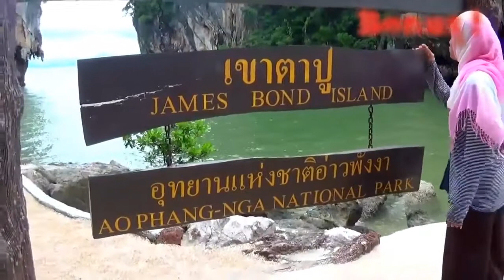Devenir moniteur de plongée, bonus 5, visite de 007 James Bond Island en Thaïlande à Pattaya city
Thailanddiving Offre de lancement de moniteur de plongée sous marine, 10 raisons de se mettre a la plongée en Thaïlande

Devenir moniteur de plongée

Thailand Diving a développé pour les débutants des formules intensives en 6 mois pour devenir un professionnel de la plongée!

Pour devenir moniteur de plongée, que ce soit selon les standards français ou américain, il vous faut passer les 4 premiers niveaux pour lesquels un minimum de 6 mois est nécessaire si vous êtes excellent, totaliser 100 plongées puis faire une formation de moniteur pour êtes moniteur à l’étranger.

Venez passer 6 mois en Thaïlande et repartez en fin de séjour avec votre brevet de moniteur en plongée.

Nous vous vous accueillons à votre arrivée à Bangkok et prenons soin de vous pendant les 6 mois de votre formation plongée avec notre centre de plongée 5 étoiles IDC Master Dive Académie.

Des votre arrivée, nous vous installons a votre hôtel, et vous expliquons le déroulement de votre séjour.

Vous débuterez avec une séance en piscine et ensuite vous ferrez une première journée de plongée découverte.

Ensuite, vous passerez tous vos brevets de plongeur.

Ceci étant fait, vous ferrez quelques plongées fun pour améliorer votre expérience en plongée.

Et enfin, vous terminerez en passant vos formations professionnelles pour devenir moniteur de plongée.

La formation ce déroule en 6 mois, mais il ne vous faut en réalité qu’un mois de formation intensive.

Ce qui vous laisse le temps de vous former et d’évoluer a votre aise et aussi de profité de la Thaïlande, ce pays qui est fabuleux a découvrir, sont soleil, c’est plages, et sa végétation luxuriante.

Sans parler des habitants qui sont merveilleux.

Voici le détail des formations que vous allez suivre pendant cette période de 6 mois en Thaïlande :

module PLONGEUR 1*
Niveau de base pour accéder aux activités subaquatiques en milieu naturel

module PLONGEUR 2*
Niveau permettant de pouvoir évoluer dans l'espace 0-30M avec au minimum un plongeur de même niveau.

module Secourisme
Le cours Emergency First Response, les participants apprennent les types d'urgences.

module PLONGEUR 3*
Niveau permettant de participer aux activités subaquatiques en milieu naturel à des profondeurs de -40 mètres maximum en toute autonomie.

module PLONGEUR 4*
Guide de palanquée expérimenté, il a une très bonne maîtrise des techniques de la plongée scaphandre

module SPÉCIALISTES
Les cours de spécialités permettent d'approfondir certaines connaissances ou techniques

module ASSITANT MONITEUR
Plongeur expérimenté qui participe aux formations de base.

module MONITEUR 1*
Pendant le cours moniteur, vous perfectionnerez vos techniques de développement de vos capacités pédagogiques pour enseigner

module Moniteur de secourisme:
Pendant le cours Emergency First Response Instructor, vous perfectionnerez vos techniques de secouriste

SUPER BONUS, UNE CROISIÈRE DE PLONGÉE RÉGULIÈRE AUX ILES SIMILANS EN THAÏLANDE

Thailand diving vous permet de pratiquer des activités de plongée sous marine.
Plongée Découverte
Le nouveau programme de Discover Scuba Diving vous offre les portes d’un nouveau monde.
IMPORTANT !